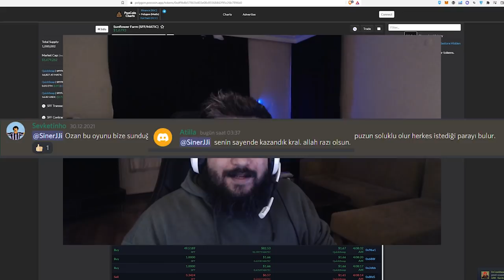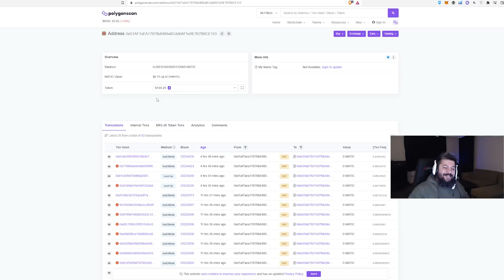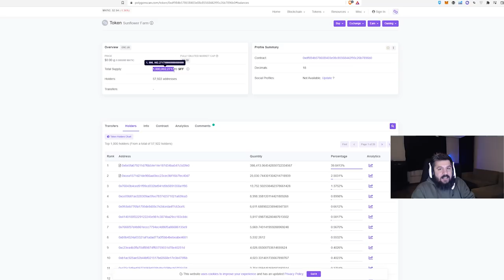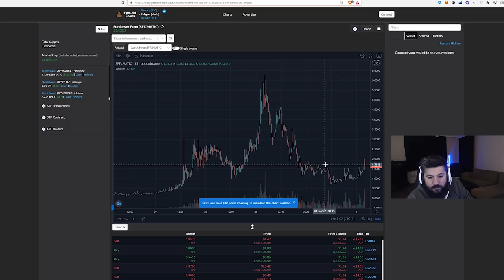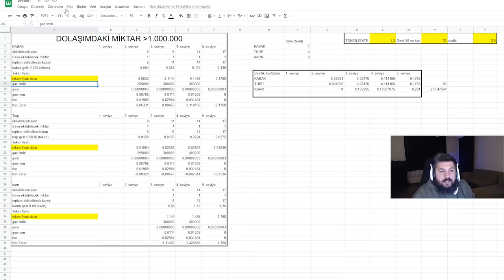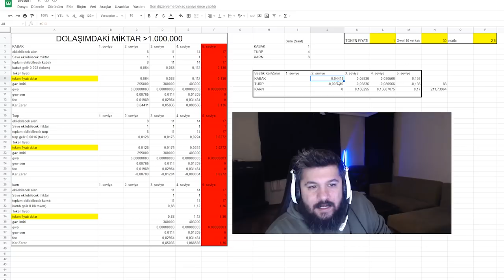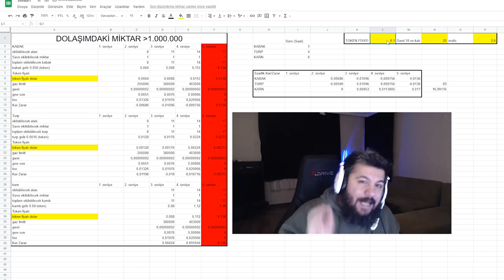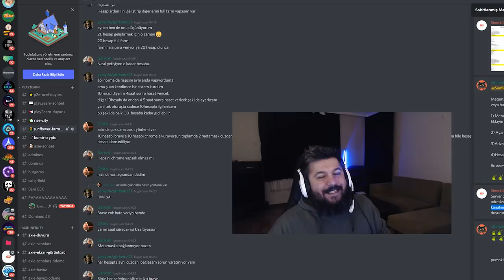3 Günde 1500$ Nasıl Çektim? Oyuna Devam Etmeli Mi ?- SUNFLOWER FARMERS - Oyundan Para Kazan - P2E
SUNFLOWER FARMERS devam etmeli miyim?
Şimdi girsem ne olur?
Ne kadar kazanırım?
En kötü senaryo ne?

gibi sorularınızı bu videoda yanıtlamaya çalıştım.

Bu kontratı eklemeniz gerekiyor:
0xdf9B4b57865B403e08c85568442f95c26b7896b0

1. Katıl butonu ile aramıza katılarak da destek olabilirsin.

BNB/BSC: 0xdDCbdc24D1D1ddb22EA50a0EB6B0Af55f73117B9
ETH/ERC20: 0xdDCbdc24D1D1ddb22EA50a0EB6B0Af55f73117B9
WAX: 3.hqy.wam

2. Eğer videomu da beğendiyseniz veya verdiğim bilgiler bir şekilde işinize yaradıysa videomu beğenerek kanalımın büyümesine yardımcı olabilirsin ve hemen hemen her gün ürettiğim içeriklerin devam etmesini için abone olarak bildirimleri açabilirsiniz.